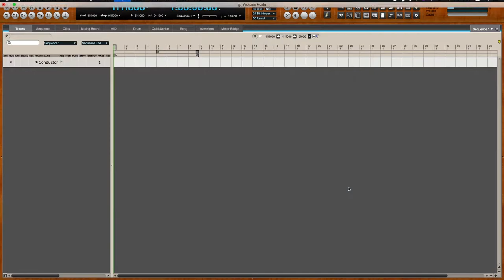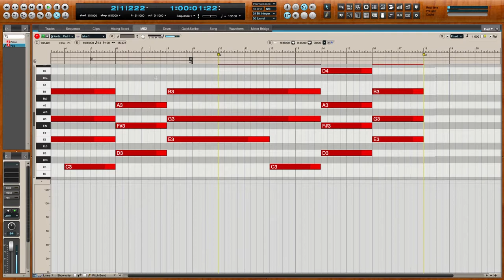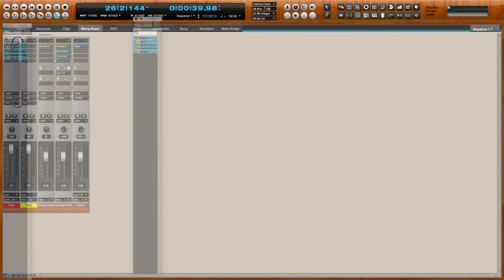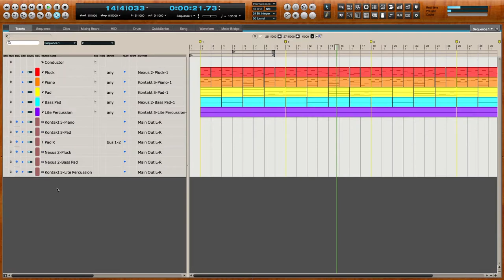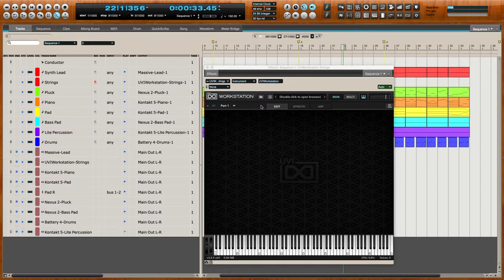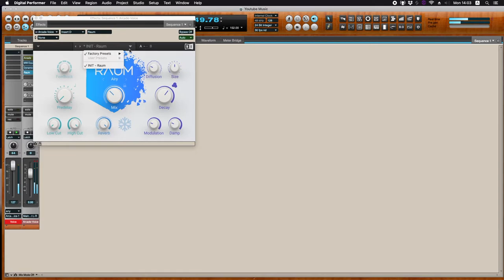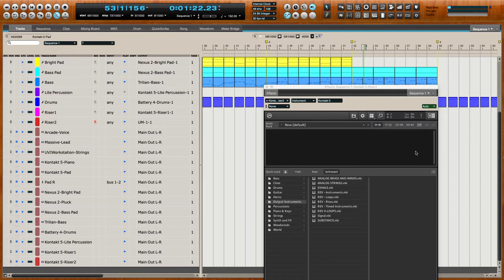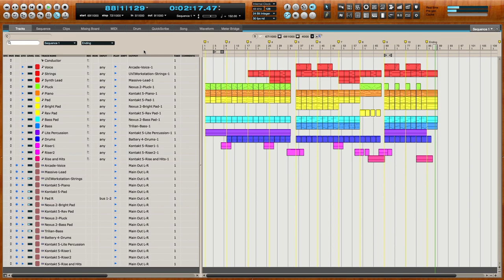Music Production Process revealed/No Copyright Music "Mirror of My Heart"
This is the video about my music production process of Mirror of My Heart.
You get to see whole process of how I created the music.